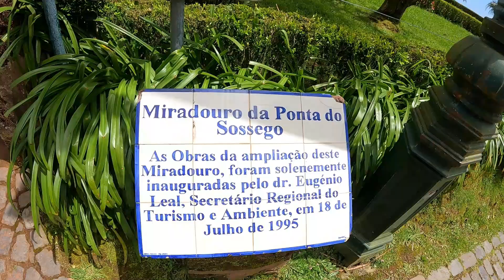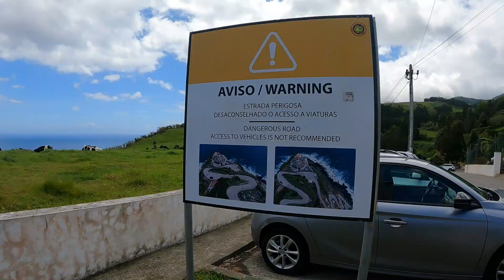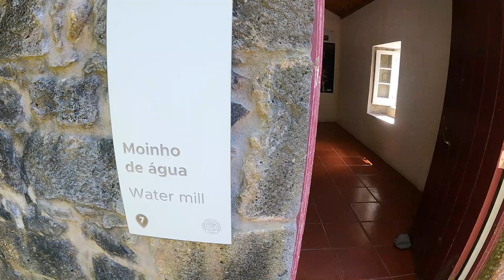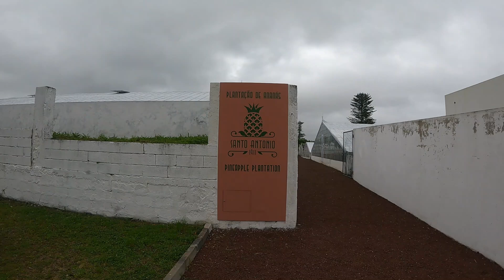Die Azoren, Sao Miguel, über die Ostküste zum Naturpark Ribeira dos Caldeirões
An unserem fünften und zugleich letzten vollen Tag auf Sao Miguel fuhren wir entlang der Ostküste, vorbei ging es an einigen schönen Miradouros, bevor wir uns auf den Weg zum ersten größeren Highlight, dem Farol do Arnel machten. Dieser ist der älteste Leuchtturm auf der Azoren und aufgrund seiner spektakulären Lage macht ihn dies zu seinem wundervollen Fotomotiv. Anschließend ging es zum nächsten Highlight des Tages dem Parque Natural da Ribeira dos Caldeirões. Der kostenlose Naturpark mit seinen tollen Wasserfällen und seinen zu Museen umgebauten ehemaligen Wassermühlen ist definitiv einen Besuch wert. An unserem Abreisetag statteten wir der Ananasplantage Santo Antonio in Ponta Delgada noch einen Besuch ab, bei der kostenfreien Führung lernten wir sehr viel über den Ananasanbau auf den Azoren. Nachfolgend findet ihr alle Highlights die wir in diesem Video besucht hatten in der Reihenfolge wie sie auch im Video zu sehen sind:

- Miradouro do Por-do-Sol
- Miradouro da Ponta da Madrugada
- Miradouro da Ponta do Sossego
- Miradouro da Vista dos Barcos
- Farol do Arnel
- Parque Natural da Ribeira dos Caldeirões
- Porto Pesca
- Ananasplantage Santo Antonio